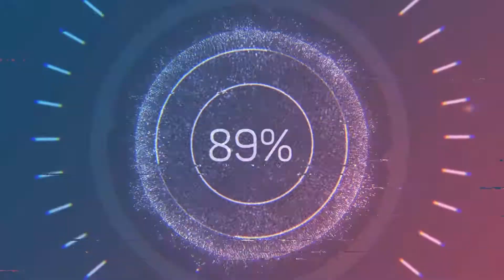Samuel Adams Summer Ale First Reaction